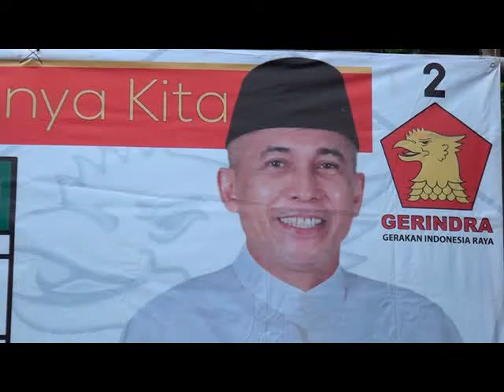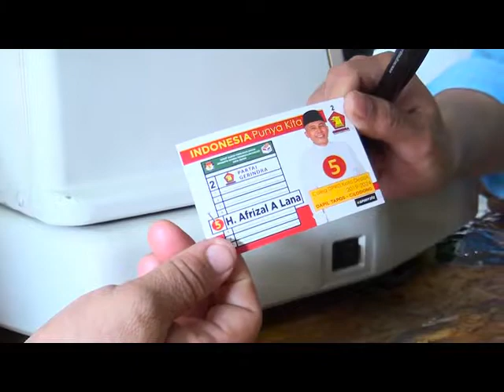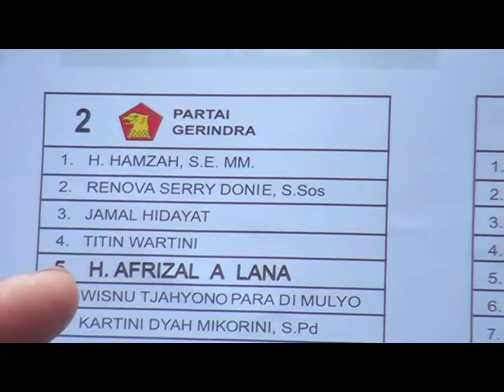Sosialisasi Maret 2019